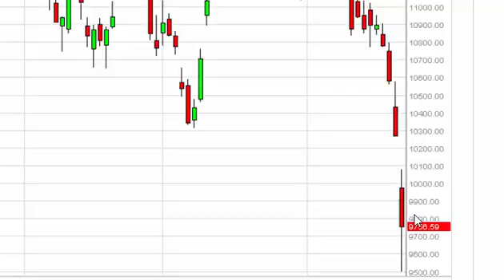IBEX 35 Technical Analysis for August 25 2015 by FXEmpire.com